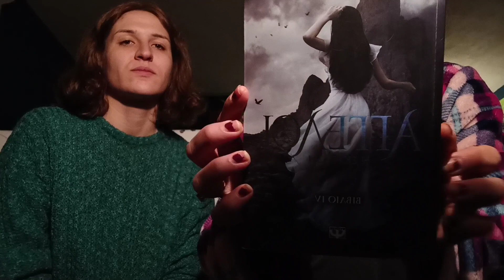VLOG 5 ( Makeup tutorial)